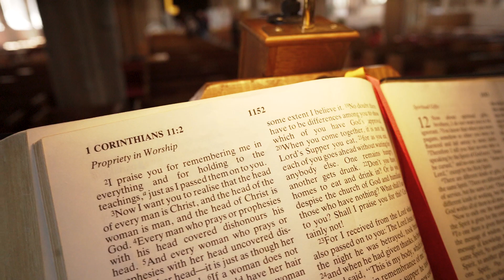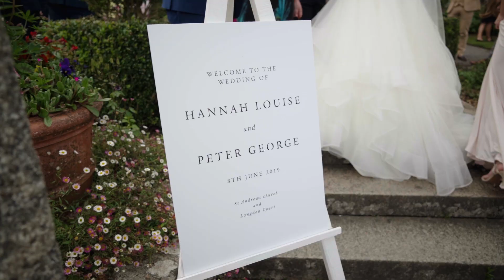Langdon Court Wedding Video Pete & Hannah Main Trailer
Here is Pete and Hannah's Langdon Court Wedding Video trailer. They choose our cinematic wedding video package with drone footage. It was a magical day for them, they got married at the beautiful St Andrews Church in Plymouth. After the beautiful service everyone headed back to Langdon Court for the reception. It was great to work with Gareth Beynon the Photographer and also see Dave Wright the saxophonist keep the guests entertained at Langdon. I had fun with the couple on the private shoot and it looks like they had an amazing day.
Pete and Hannah said about the video
"Wow there are lots of tears in our house tonight! That is amazing!!"